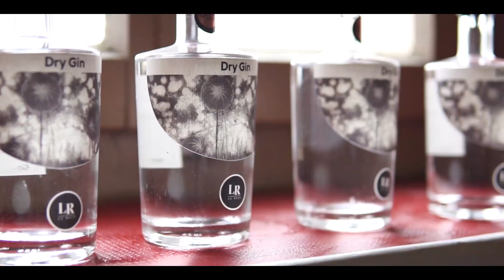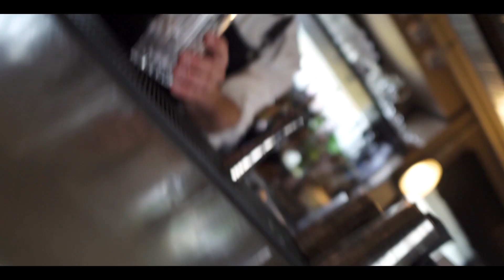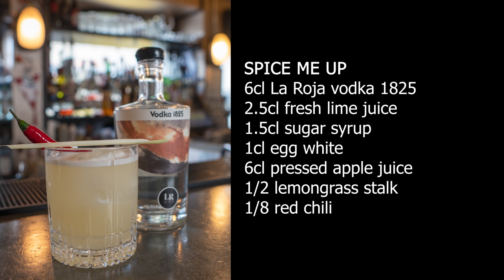Cinematic B-Roll Bartender Sigma 16mm f1.4 Gin distillery La Roja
Few weeks back i had great pleasure to visit small Gin Distillery La Roja in Switzerland

Bartenders - Nils, Roman, Pascal

Camera - Sonya6300
Lens - Sigma 16mm f1.4
Lights - Godox SL60W
Soft box - Godox 90

Edited in Adobe Premier